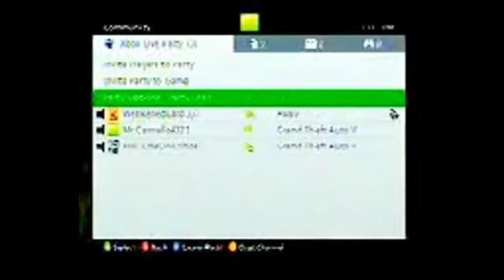GTA 5 MONEY GLITCH AFTER PATCH 1.18